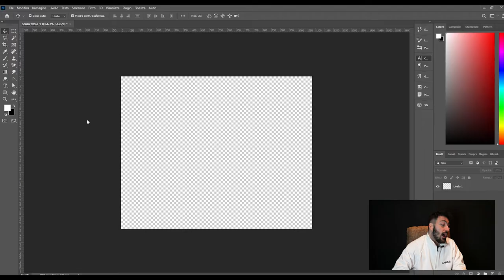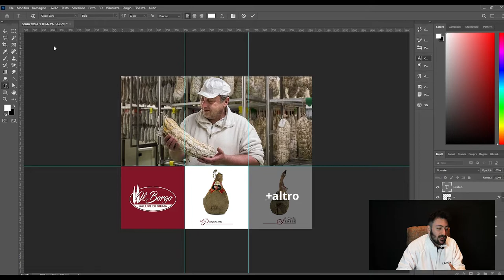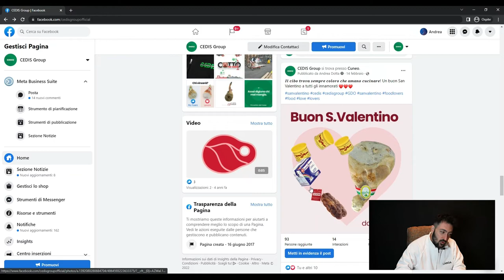Strategie SOCIAL per Aziende ALIMENTARI: Aumenta il Tuo Successo!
In questo video raccontiamo il piano social che abbiamo elaborato per uno dei nostri clienti, che ha deciso di affidare a noi la gestione dei suoi canali di comunicazione. In particolare, ci concentriamo sulle quattro tipologie di post che sono stati creati.

👇 SCOPRI CHE COSA SPIEGHIAMO IN QUESTO VIDEO 👇
00:00 - Introduzione
00:32 - Strategia Visiva
01:03 - Post Promozionali
01:33 - Post di Coinvolgimento
02:03 - Contenuti Tematici
02:36 - Conclusione